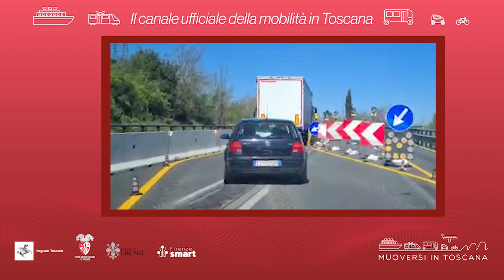Muoversi in Toscana - Edizione delle 10 del 23 aprile 2022